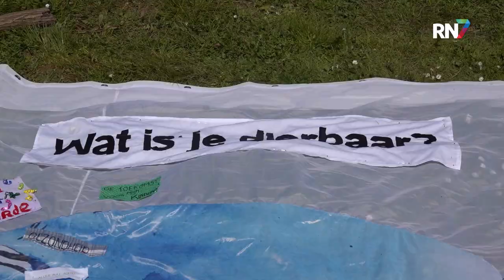"Deze moeder verdient meer aandacht!" || RN7 REGIONIEUWS